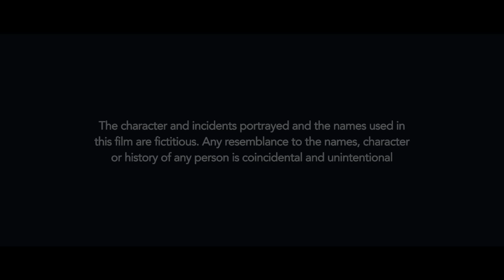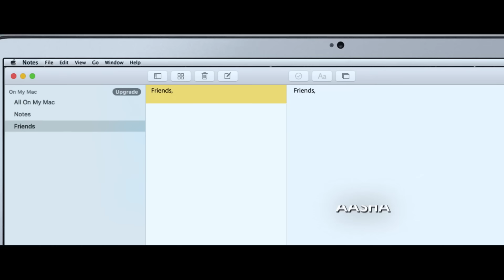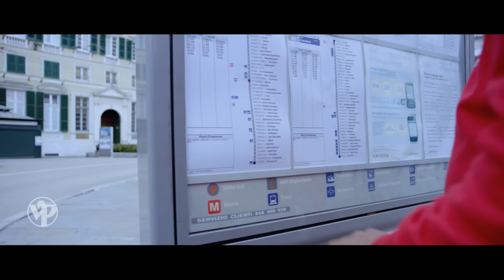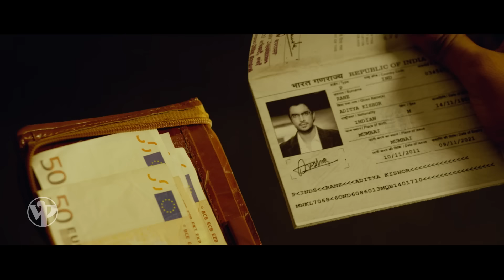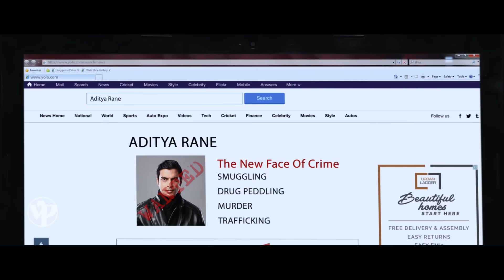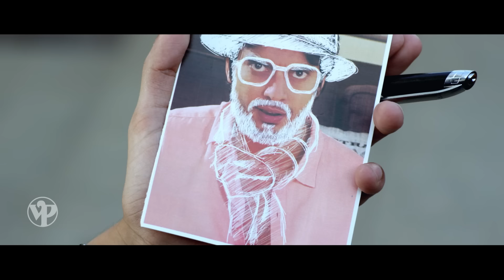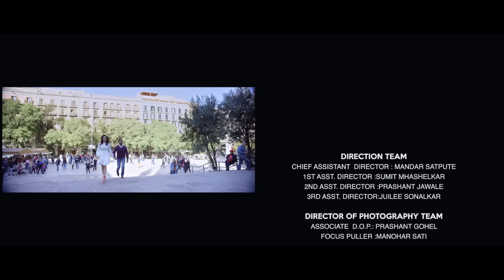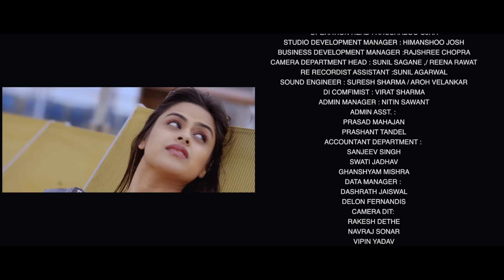One Way Ticket | Marathi Movie HD | Mystery | Sachit Patil | Amruta Khanvilkar | Shashank Ketkar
*Synopsis:* One Way Ticket is a suspense and romantic thriller. it is a story of intertwined destinies that promises to take you on an exciting journey of 6 unexpected strangers on a cruise.

वन वे तिकीट हा एक सस्पेन्स आणि रोमँटिक थ्रिलर आहे. ही एक गुंफलेल्या नियतीची कहाणी आहे जी तुम्हाला एका क्रूझवर 6 अनपेक्षित अनोळखी लोकांच्या रोमांचक प्रवासात घेऊन जाण्याचे वचन देते.

*Plot Synopsis:* Shy Aniket (Shashank Ketkar) heads to Europe but misses his bus, losing all his belongings, including his passport. Discovering the tour company is a fraud, he's devastated. By chance, he finds a dead man's passport and boards a cruise-liner as Aditya Rane, meeting Shivani (Amruta Khanvilkar), Samar (Sachit Patil), and Urvashi (Neha Mahajan). Chaos ensues when Aniket learns Shivani is Aditya’s girlfriend. The entry of Joseph D’costa adds more twists. But is everyone really as they seem?

लाजाळू अनिकेत (शशांक केतकर) युरोपला जातो पण त्याची बस चुकते आणि त्याच्या पासपोर्टसह त्याचे सर्व सामान हरवले. टूर कंपनी शोधणे एक फसवणूक आहे, तो उद्ध्वस्त आहे. योगायोगाने, त्याला एका मृत माणसाचा पासपोर्ट सापडतो आणि तो आदित्य राणे म्हणून क्रूझ-लाइनरवर चढतो, शिवानी (अमृता खानविलकर), समर (सचित पाटील) आणि उर्वशी (नेहा महाजन) भेटतात. अनिकेतला कळते की शिवानी आदित्यची मैत्रीण आहे. जोसेफ डिकोस्टाच्या एंट्रीने आणखी एक ट्विस्ट जोडले जाते. पण प्रत्येकजण जसा दिसतो तसाच असतो का?

*Genre:* Romantic | Suspense | Thriller
*Star Cast:* Sachit Patil , Amruta Khanvilkar , Gashmeer Mahajani , Shashank Ketkar , Neha Mahajan
*Director:* Kamal Nathani & Amol Shetge
*Producer:* Komal Unawane